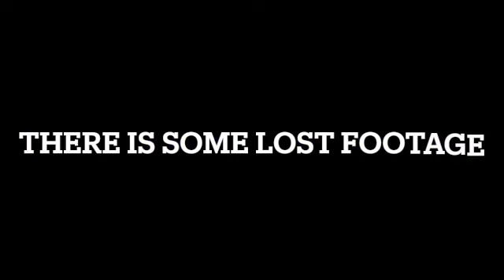My (True) Life Story in ROBLOX! PT 3... Zombies Come to School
Time to start high school! I just got out of the 8th grade and into the 9th! But...wait, why is there a ZOMBIE outside the window? GAHH! THERE'S A WHOLE HORD OF 'EM! GOTTA ESCAPE! Hey! It's Donut Dave! Wait, why is he green?

you haven't seen part 1??? well, you'r in luck! click this link to go and watch